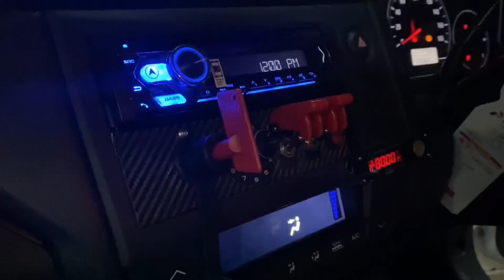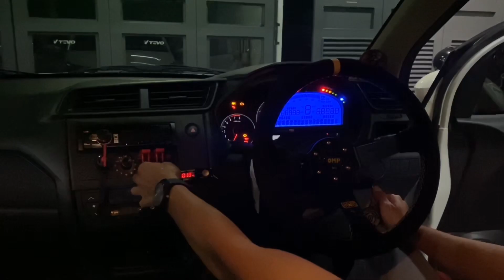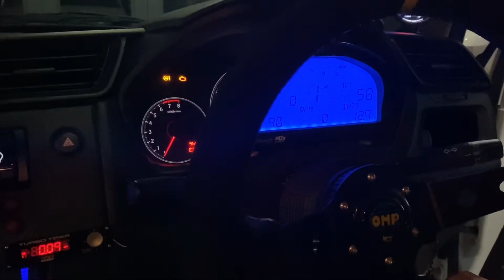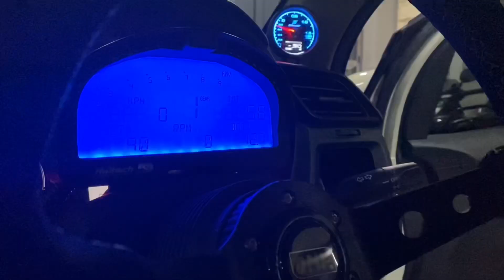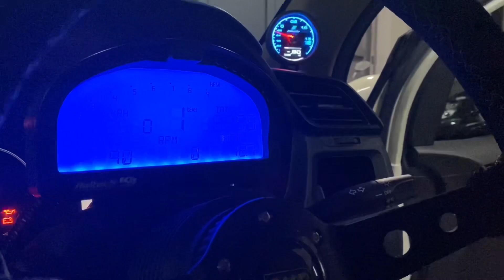CARVLOG INDONESIA - MODIFIKASI HONDA BRIO 2019 (SWAP L15 TURBO)